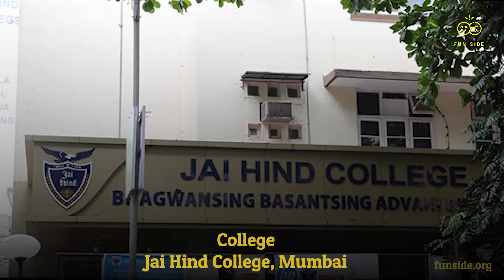Unknown facts about Kajal Aggarwal | Biography | FUNSIDE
About this video:
Unknown facts about Kajal Aggarwal biography
Early life | Family | Education .

Footages:
Usage rights of all the photos are FREE TO USE, SHARE OR MODIFY EVEN COMMERCIALLY. To make this video, Photos are taken from Google Image search and using advanced image search option.  Images are used to make this video for educational and entertainment purpose.